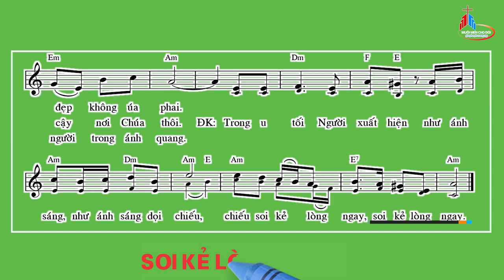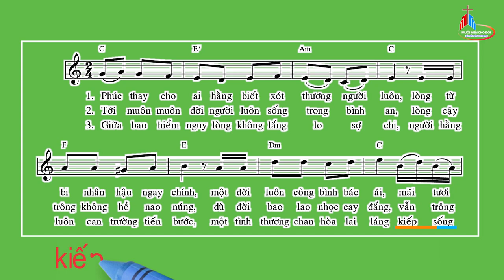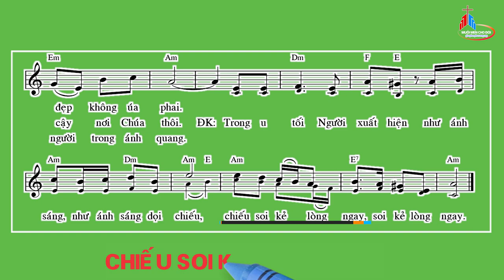Đáp Ca: Chúa Nhật V Thường Niên - Năm A, Thái Nguyên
Tv 111
Thái Nguyên.